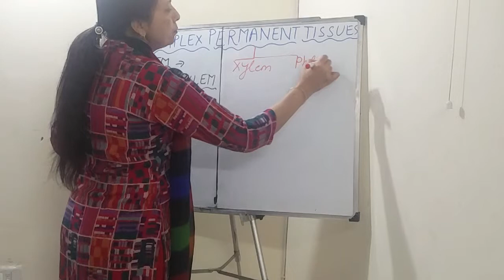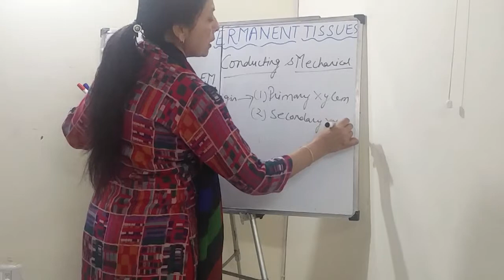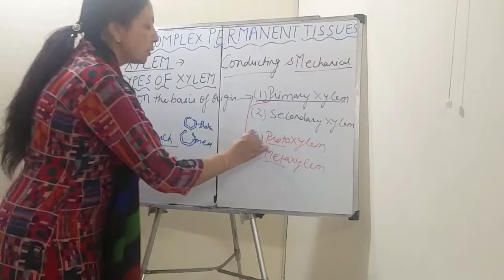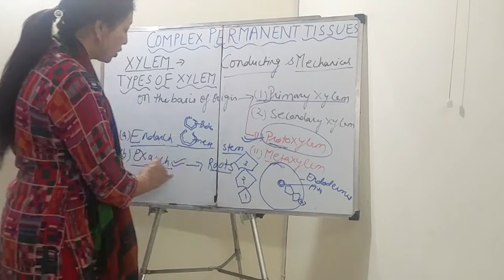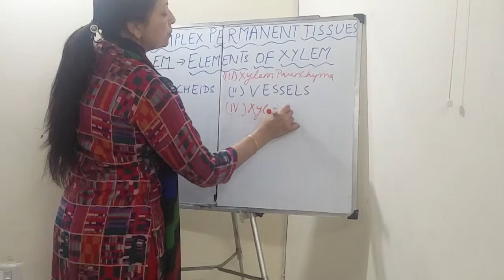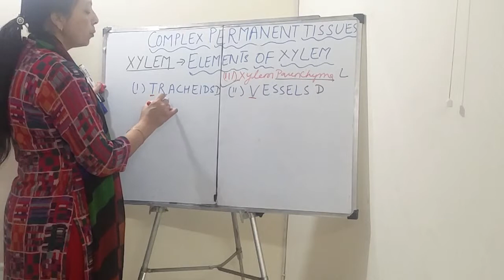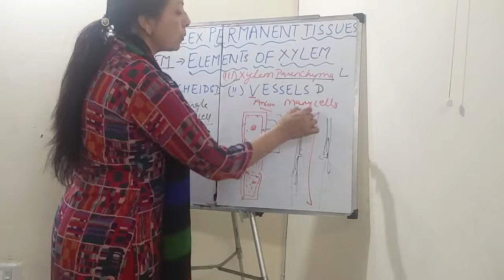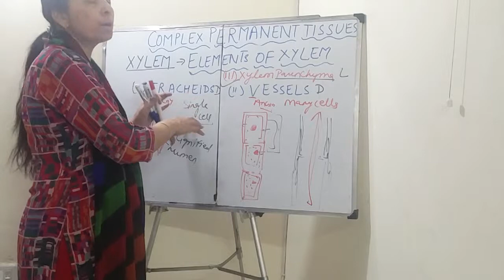COMPLEX PERMANENT TISSUES, XYLEM, CLASS 11, NEET, AIIMS ,PGT, TGT ,SSC